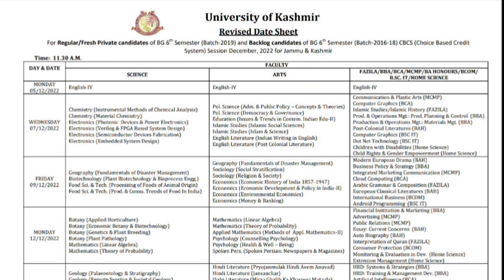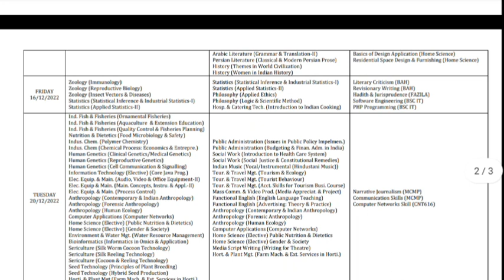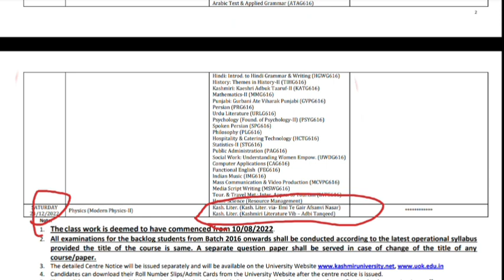Revised Datesheet BG 6th semester|iss mai kya kya changes hue hai?